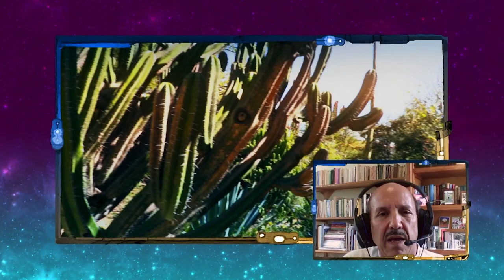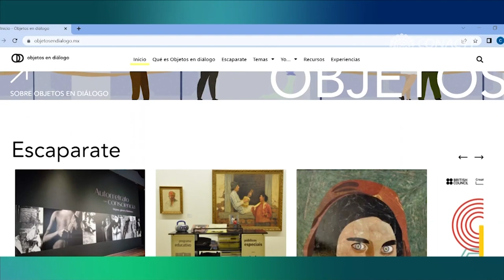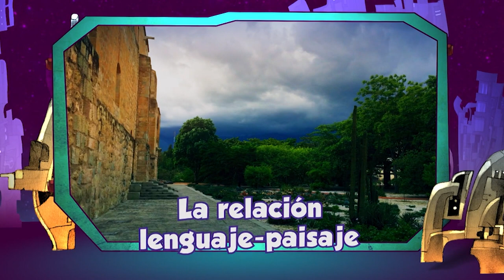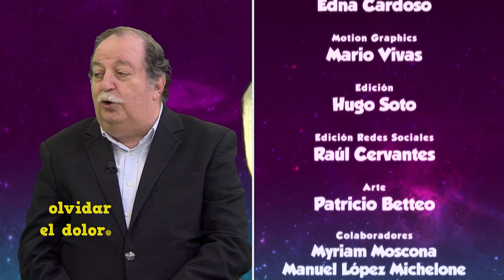La oveja eléctrica. T17. Ep. 13 | Cultura y conocimientos detrás de los jardines mexicanos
En este episodio, Pepe Gordon conversa con el Dr. Alejandro de Ávila, director del Jardín Etnobotánico de Oaxaca y curador, investigador y asesor  del Museo Textil de Oaxaca, sobre lo que significan los jardines etnobiológicos de nuestro país, los diálogos con la cultura y conocimientos que están detrás de los jardines de México y nos revela la íntima relación entre lenguaje y paisaje.